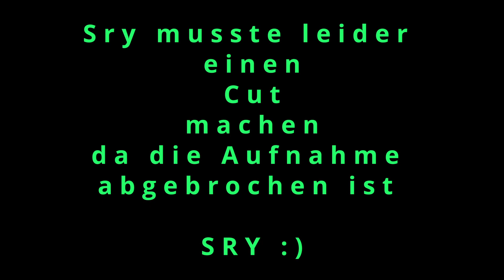Dying Light 2 unterwegs mit Hakon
Sry musste leider das Video cutten